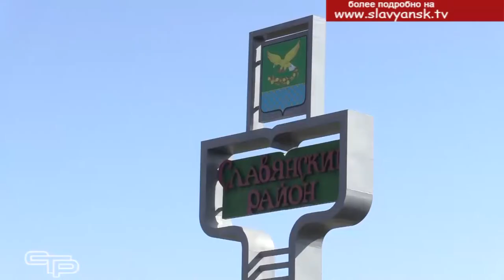О мерах самоизоляции для приезжих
Кубань – один из самых популярных и густонаселенных  регионов нашей страны. И гостей сюда прибывает немало.
С наступлением хорошей погоды, приближением летнего периода ко многим славянцам приезжают родственники и гости из Москвы и Санкт-Петербурга, Московской и Ленинградской областей, других регионов. В нынешних условиях им нужно учитывать необходимость соблюдения карантинных мер